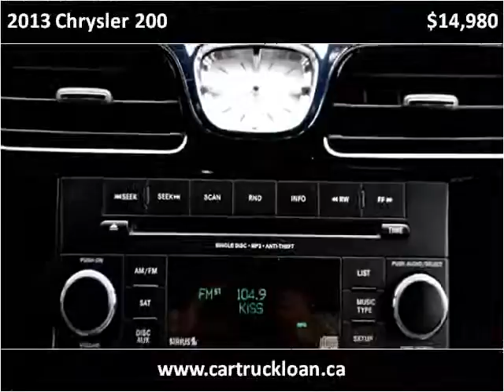2013 Chrysler 200 Used Cars Surrey BC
This 2013 Chrysler 200 is available from Legacy Cars.